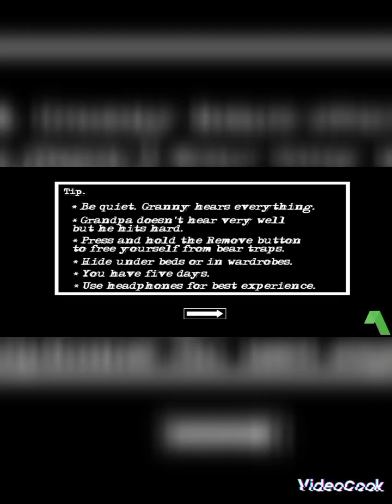Granny chapter two|buvijon bizni yoq qildi|extrem rejim|LORD Wither